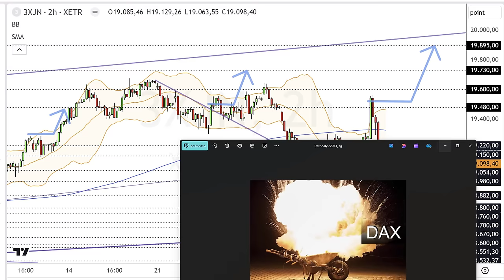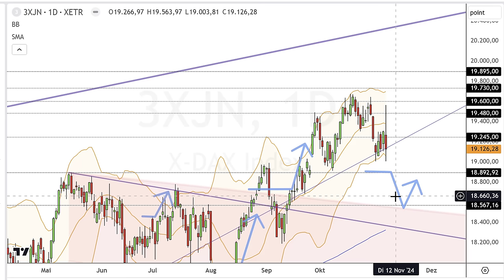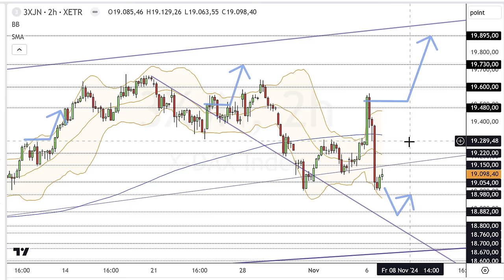Dax Analyse 07.11.2024